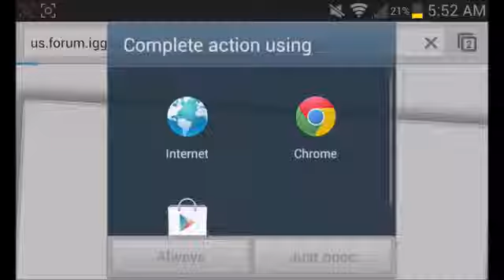Castle Clash f2p Episode 9: Boss Solo Fail!!! forodegames.com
I left my current guild in hopes of soloing my first boss with this account. All was looking good until I realized I dead heroes and no gems. After a frantic search for free gems, I got back with 13:23 left and not a chance. However, I did figure out a drop order that lets my go the full 3 minutes, so next time it's on!!!

This video like many of the other f2p series episodes was available early in the form of an unlisted link on my Facebook page. I do this at least once a week when I posting that week.

I will also be doing Facebook giveaways for nice accounts with lots of legends, and the only way to participate will be to do so at my FB page.